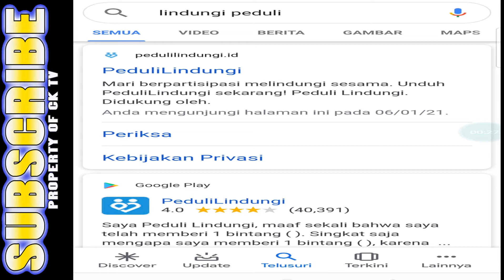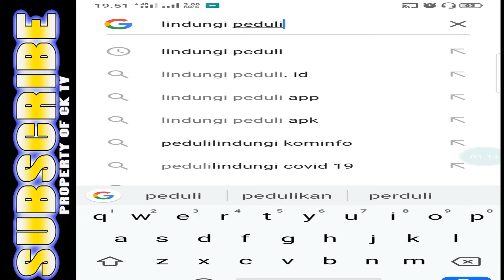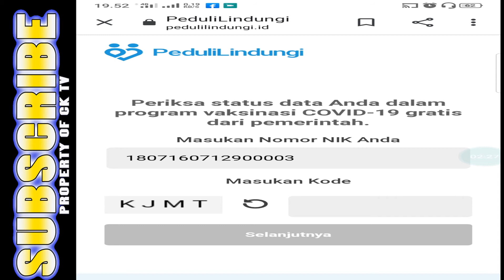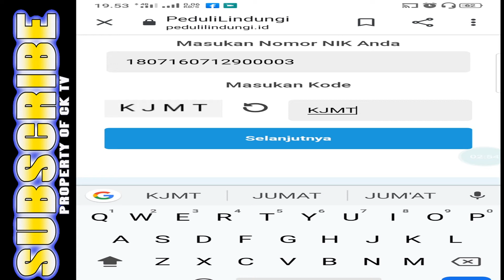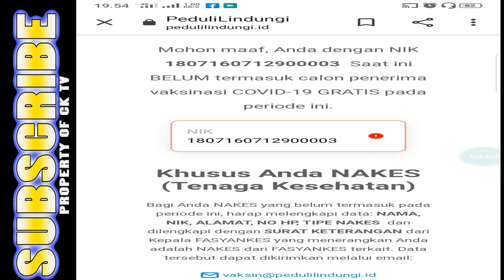cara cek nik penerima vaksin gratis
cara cek nik penerima vaksin gratis silahkan sahabat bisa mngecek caranya dalam video ini karen website kadang padat mohon bersabar ketika mengunjungi website ini ya